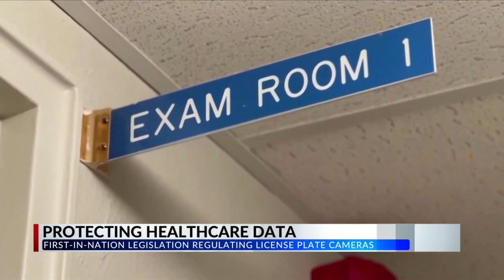License plate reader bill protects out of state residents seeking sexual healthcare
HB 3326 protects license plate data of out-of-state residents traveling to Illinois for reproductive and sexual healthcare.